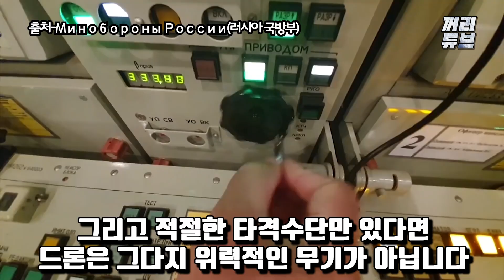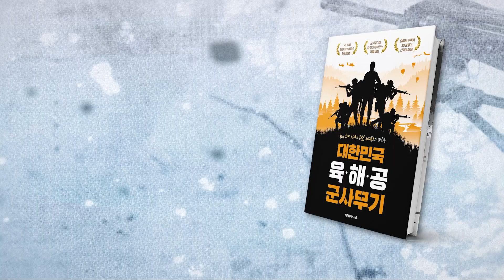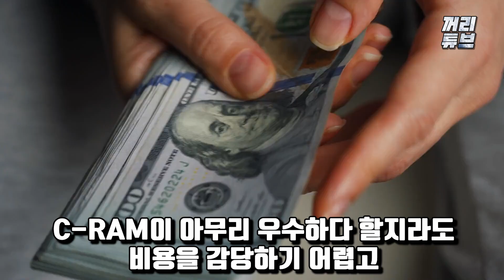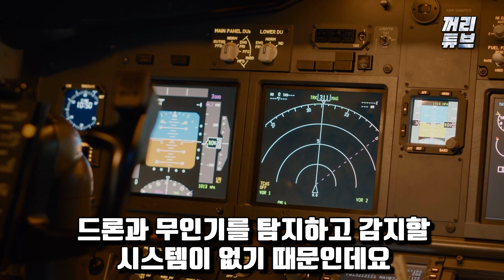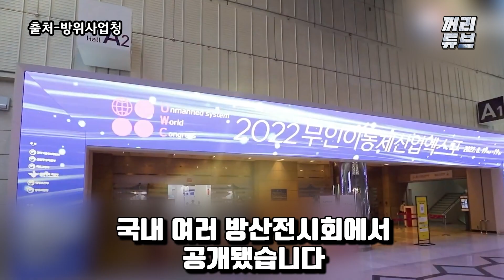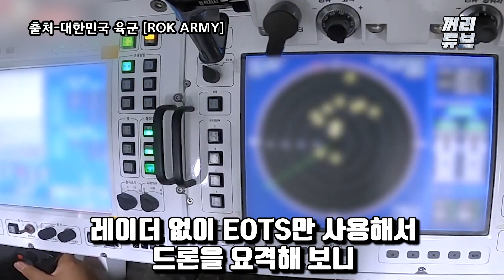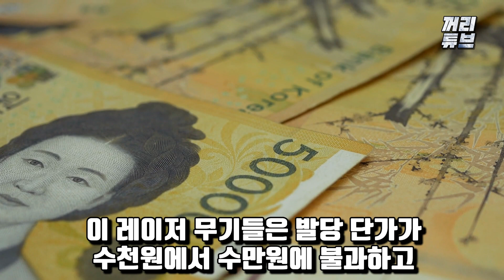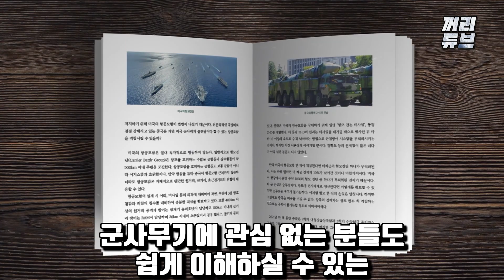러시아군 몰살시켰던 괴물 드론도 한방이면 끝장나 ㅣ 한국, 비호 대공포 성능부족으로 사우디서‘ 수입 거부’ 당하자 무한발사 가능한 초강력 차세대 대공병기 개발해 전군도입 진행 중